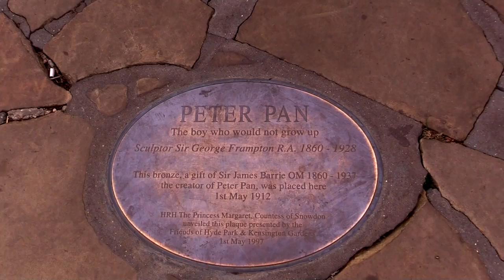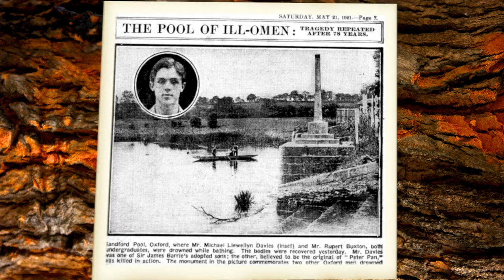Peter Pan Statue - TOP 50 THINGS TO DO IN LONDON - Joolz Guides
In this London Guide Joolz Guides takes you to the beautiful Peter Pan Statue in Kensington Gardens, near Lancaster Gate.
The Peter Pan Statue is one of my favourite statues in London and it was unveiled by J.M. Barrie personally. The story is rather odd because officially the Peter Pan Statue does not exist. The authorities didn't give permisiion for it to be placed there but they did not refuse it either.
It also has a rather sad history which you can learn about here. J.M. Barrie wrote Peter Pan after having met some boys in the park with whom he used to play. He was like a second father to them. However, they mostly met a sticky end and hated their connection with Peter Pan.